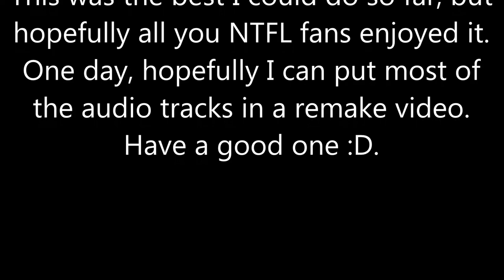All NTFL Club Songs (sung by players)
All the 8 club songs from the NTFL. All of them are sung by players.

Darwin Buffaloes - 0:15
Nightcliff Tigers - 0:55
Palmerston Magpies - 1:33
Southern Districts Crocs - 2:00
St Mary's Saints - 2:32
Tiwi Bombers Bombers - 2:58
Wanderers Eagles - 3:31
Waratah Warriors - 4:06